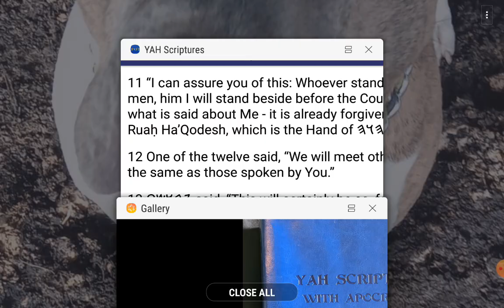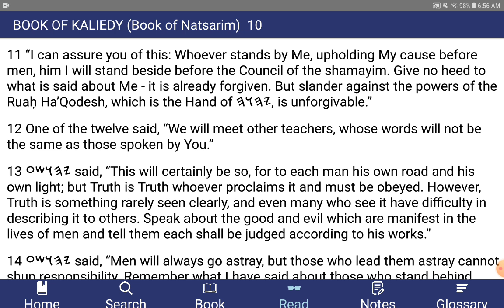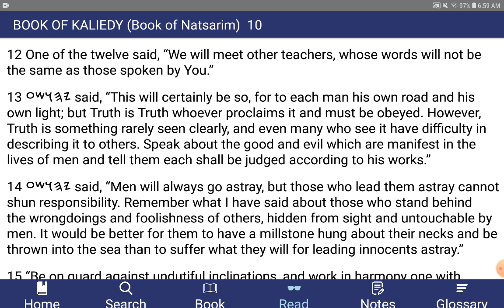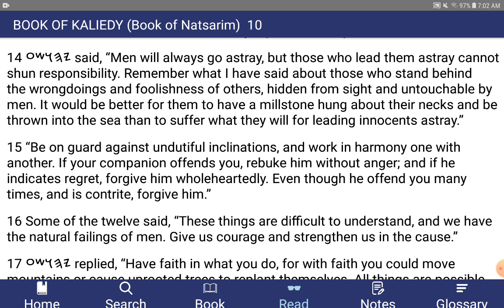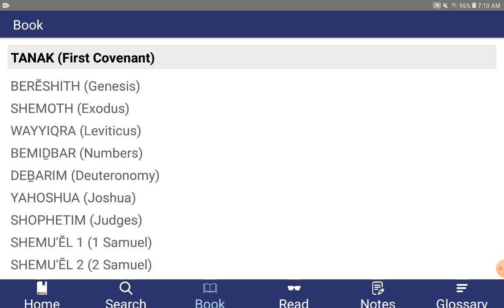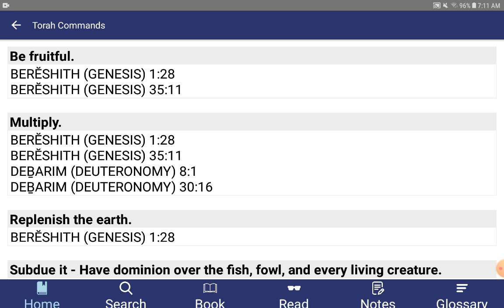Yahushua (Jesus) Says Forgiveness Can't Stop